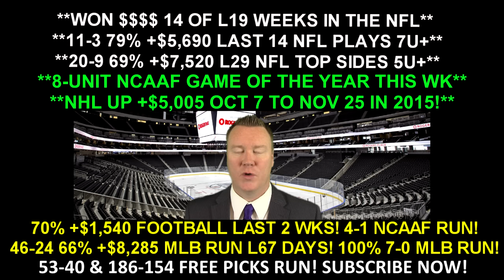Free NHL Picks - Calgary Flames vs Edmonton Oilers Prediction 10/12/16 10:05PM ET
Today's free NHL pick is from handicapping expert Vernon Croy Your free NHL winner for Wednesday, October 12, 2016 is between the Calgary Flames vs Edmonton Oilers. to get more free NHL predictions each day as well as $60 free of Croy's premium member only predictions. Croy is on a huge 186-154 free pick video run!